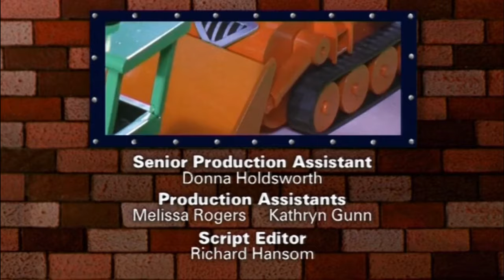Spud the Dragon | Bob the Builder Classics